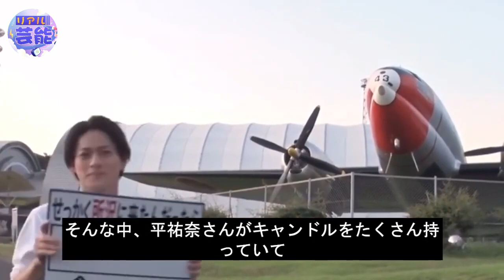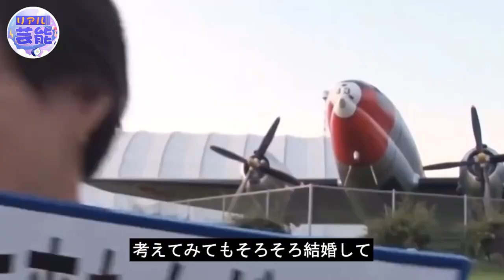【衝撃】King & Princeの平野紫耀の体調に異変か？過去の病気や現在の精神的疲労の噂に驚きを隠せない…それでも活動を続ける理由に涙が止まらない…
本チャンネルの動画はすべてオリジナル作品で、再配布は厳しく禁止されています。侵害があった場合は、責任を問われます。

芦田愛菜の父親の職業と年収に驚きを隠せない…子役から見守ってきた“愛菜ちゃん”は、芸能界から引退した真相に一同驚愕…！

浜田雅功と妻・小川菜摘の別居の現在…離婚間近の真相や激痩せの病状がヤバすぎる！『ダウンタウン』ツッコミの不倫や愛人の正体に驚きを隠せない…

諸星和己が唯一本気で愛した女性の正体と死因に驚きを隠せない...光GENJIで爆発的な人気アイドルの変わり果てた現在の姿と工藤静香との破局真相に驚きを隠せない！

沢尻エリカが執行猶予後即ドラマ復帰の真相に驚きを隠せない…！大物俳優との激ヤバ“ご乱行現場”公開！変わり果てた現在の姿がヤバい...！

若村麻由美の旦那の死因に驚きを隠せない...！遺産を相続しなかった意外な理由や渡辺謙との過去の噂に一同驚愕！

平野紫耀の両親の離と壮絶な生い立ちに涙が止まらない…！かつて「King ＆ Prince」で活躍していたアイドルの病弱な幼少期時代と妹の正体がヤバい...！

安倍なつみの現在の姿に驚きを隠せない...山崎育三郎の嫁で3児のママとして奮闘する今は...

氷川きよしの歴代彼氏の面々がヤバ過ぎる...現在の彼氏は？Kiinaに改名したジェンダーレス歌手の本当の引退理由や結婚準備の真相に一同驚愕！

安住紳一郎が結婚しない驚きの理由に一同騒然...日曜天国でお馴染みの人気キャスターがTBSの局アナからフリーに転身しない理由に一同驚愕！！

香取慎吾のSMAP時代の女性遍歴に驚きを隠せない...結婚した嫁の正体がヤバすぎた...

安室奈美恵の離婚の真相に驚きを隠せない…引退後の仕事内容と息子・安室温大の現在に一同驚愕！

森高千里の夫・江口涼介の不倫の真相に震えが止まらない...離婚が近いと噂される原因とは！？

福山雅治が２人目の子供を隠し続ける理由。吹石一恵との離婚危機の理由に驚きを隠せない…

西田敏行の現在の姿に涙が止まらない…「もしもピアノが弾けたなら」がヒットし「釣りバカ日誌」で人気の俳優の現在に一同驚愕。

松本伊代が医者に言われた衝撃の病状...夫・ヒロミが激怒した事故の真相に驚愕！結婚したまさかの二人の馴れ初めがヤバすぎた！

中居正広の手術中に不測の事態？！簡単な手術の予定が想定外の長時間になった理由に一同驚愕。関係者が明かす現在の状態とは？激痩せ姿に涙が止まらない…

滝沢秀明の結婚相手はヤバすぎ...結婚指輪の相手や隠し子はもう隠せない！！

松原千明の苦しんだ闘病生活…隠された本当の死因に一同驚愕…！『カネボウ』で知られる女優が娘・すみれを連れてハワイへ移住した理由に涙腺崩壊…！

北島三郎の馬主で稼いだ賞金額や反社会的勢力との関係に一同驚愕...「なみだ船」で有名な演歌歌手の闘病生活や息子の孤独死の真相に耳を疑った...

渡辺徹の晩年の闘病生活や最期の言葉に涙腺崩壊…！『太陽にほえろ 』で知られる俳優の泥沼不倫の真相やや子供達の現在の職業に一同驚愕…！

中居正広さんが音声で近況報告！現在の病状を赤裸々告白！その内容に涙が止まらない

SMAP再結成か！木村拓哉が言い放った『中居の力に・・・』に涙が止まらない

皆藤愛子がテレビから消えた理由に一同驚愕。たった一言でビンタまで？！めざましテレビのお天気キャスターの病気と現在に涙が止まらない。

都はるみを襲った病魔の正体や恋人の自殺の真相に恐怖を覚えた…『アンコ椿は恋の花』で大ヒットを記録した演歌歌手の壮絶すぎる人生に驚愕！

中居正広がラジオ出演し現在の状況を赤裸々告白！その内容に関係者も涙が止まらない

北大路欣也のまさかの現在に驚愕…時代劇やドラマで活躍した俳優が老人ホームに入居している意外な理由に一同驚愕…

渡辺徹が無念の最後。妻・榊原郁恵の現在までの献身に涙腺崩壊。「約束」がヒットした俳優の死因に驚きを隠せない。

優香の性癖がヤバい！志村けん『あの子の●●は激しすぎて俺には無理だった…』グラビアで人気を博したタレントの流出してしまった現場の内容や意外すぎる男性遍歴に一同驚愕...！

島津亜矢の病状がヤバすぎる...隠された激やせの理由！現在の姿に一同驚愕...！多くの名曲をカバーする演歌歌手が持ち歌を披露できない理由がヤバすぎた！

極楽とんぼ・山本圭壱と西野未姫は偽装結婚...！2人の“性癖”がヤバすぎた…旦那が犯した犯罪に驚きを隠せない…

中居正広が病名を隠す本当の理由は父親のため！？ジャニーズ黄金時代を築いた元SMAPの壮絶な生い立ちや父親の最期に一同驚愕

中居正広が病勢悪化で『SMAP』のメンバーに残した『遺言』の内容に一同驚愕. 『SMAP』元リーダーが今まで結婚しない理由や復帰が先延ばした真相がヤバすぎる

King & Prince・岸優太の真の脱退理由がヤバい...！株式会社TOKIOへ移籍の真相に驚きを隠せない...！

中居正広の彼女が隠していた病状を明かす！芸能界復帰は絶望的！？結婚が近いと噂される原因とは！？

村田兆治に隠された本当の死因に恐怖を覚えた…！『マサカリ投法』で知られる元投手との思いを語る落合宏光の言葉に涙腺崩壊…！

YOSHI/佐々木嘉純が生前に残したX JAPAN・YOSHIKIへの遺言に涙腺崩壊...！愛人はあの超大物女優で震えが止まらない...！

キンプリ脱退の平野紫耀が語った「もう遅い」の理由に涙が止まらない？岸優太、神宮寺勇太の想いの裏には何があったのか。さらにKing&Princeのデビューエピソードに驚きを隠せない。

松原千明の死因について浜村淳が問題発言。麻薬や覚せい剤など違法薬物使用の断定に一同驚愕。本人の謝罪なく番組打ち切りの可能性も。

滝沢秀明ジャニーズ退社！新会社設立？！本当の退所理由に度肝を抜かれた！ジュリーとの確執『ふざけるな！』

中居正広の本当の病名、余命宣告の真相がヤバすぎる…癌ステージ...生存率の低さに驚きを隠せない...！『SMAP』元リーダーの闘病生活や復帰の真相に一同驚愕...！

仲本工事の本当の死因がヤバい…！葬儀時の純歌の信じられない異常行動に加藤茶が吠えた！泣き崩れる関係者たち！

YOSHIこと佐々木嘉純が最後にインスタに投稿した意味深な内容や本当の死因がヤバすぎる...紗栄子との破局原因は別に隠し事がある...彼のホントの国籍に一同驚愕！